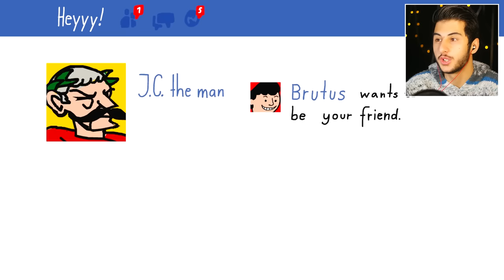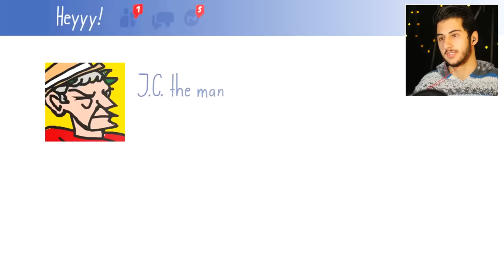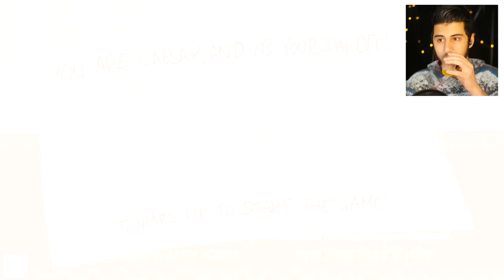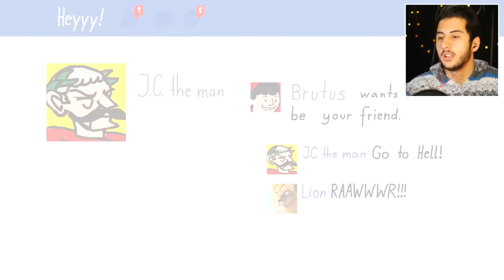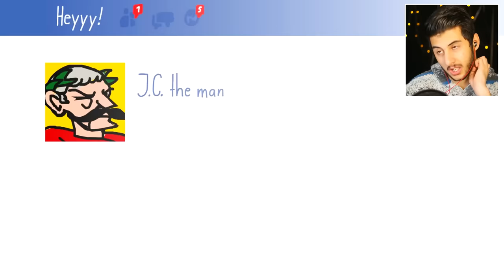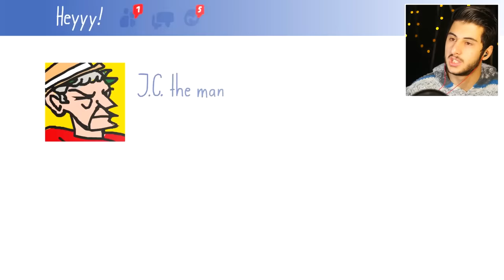1 GÜNLÜĞÜNE SEZAR OLMAK!! (Sezar'ın Bir Günü)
Hoşgeldiniz ben Eren, 1 GÜNLÜĞÜNE SEZAR OLMAK!! (Sezar'ın Bir Günü) videom ile karşınızdayım. Gerçekten güzel ve eğlenceli ve komik bir video oldu iyi seyirler.